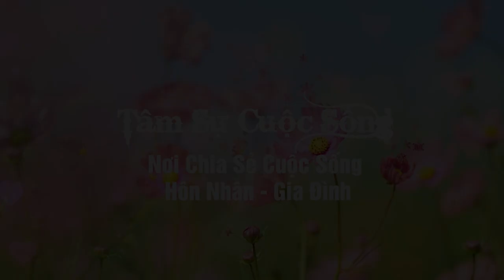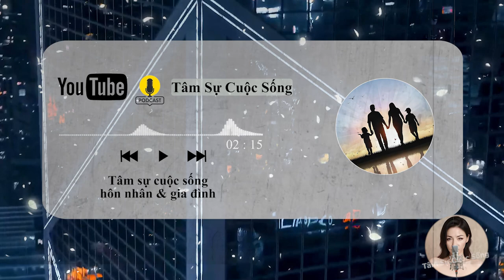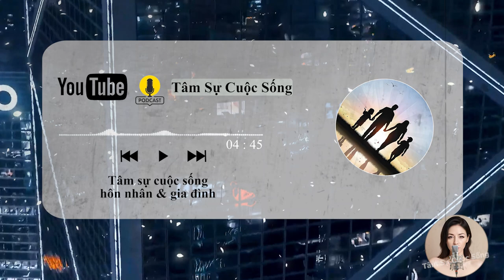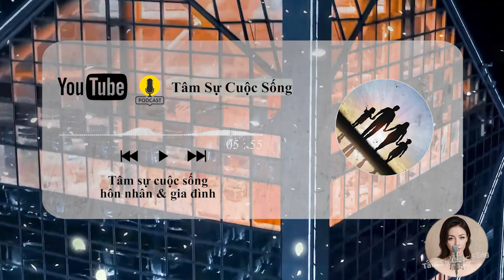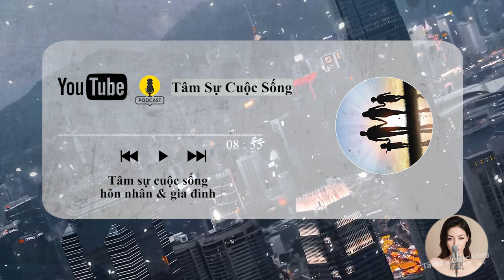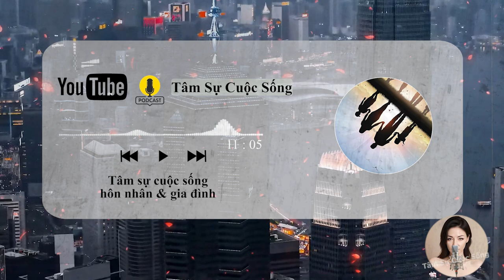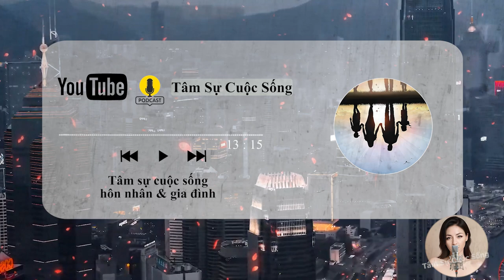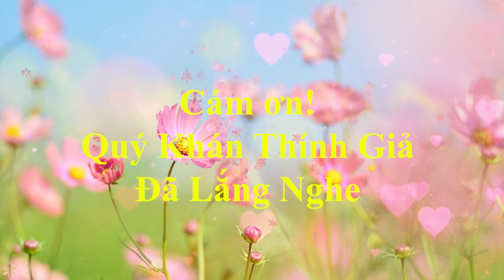🔥 Podcast [Tâm Sự Thầm Kín] Đêm tân hôn chuẩn bị cao trào thì gặp chuyện khó xử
🎦 Lịch Phát Sóng Kênh hàng ngày:
- Sáng: 6h30
- Tối: 19h30